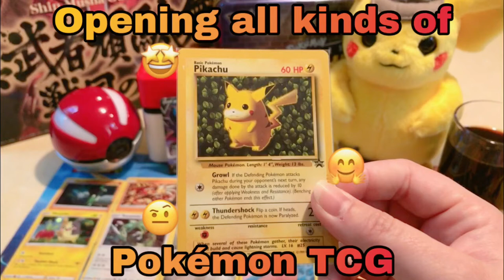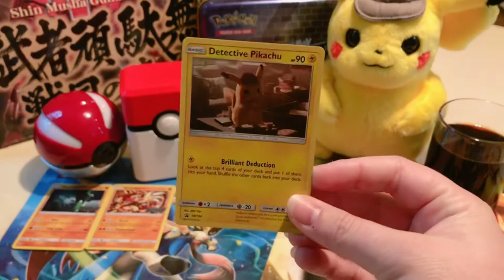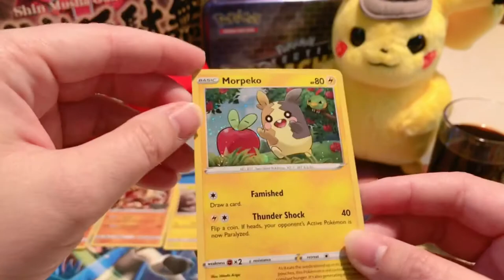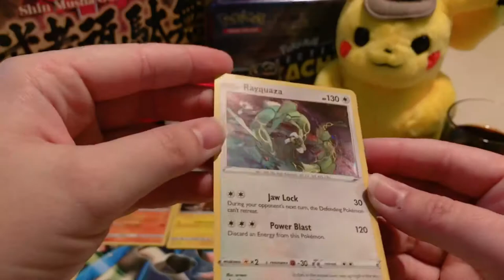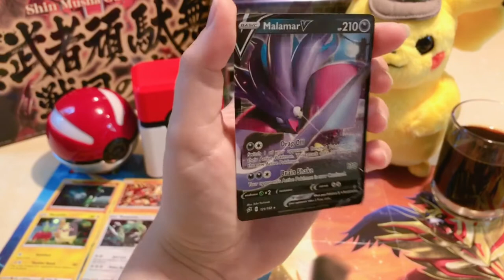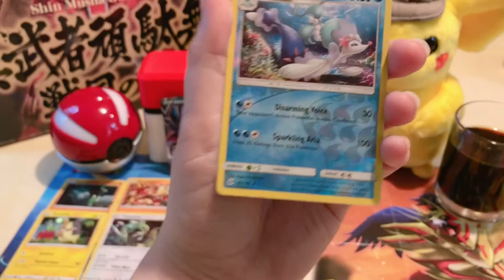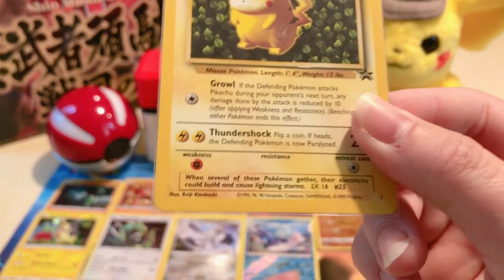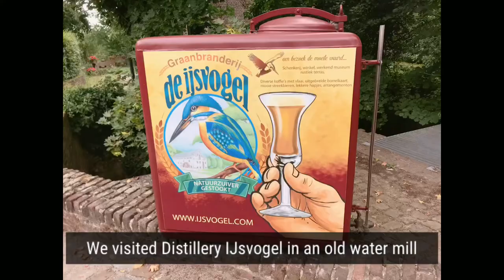Opening some boosterpack sets in our vacation home 🤗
We went on a holiday to the province of Limburg in the Netherlands! 🇳🇱 But of course we also wanted to open up some pokemon cards! We decided to open some packs in our vacation home and at the end of the vid you’ll get to see some pictures and video’s of our holiday adventures!

(We highly recommend visiting the store in eindhoven if you are ever in the area!)
But of course we don’t know if these sets are still available today.